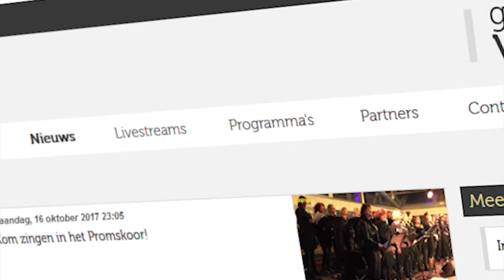PopUpTv Nieuws Update maandag 16 oktober 2017